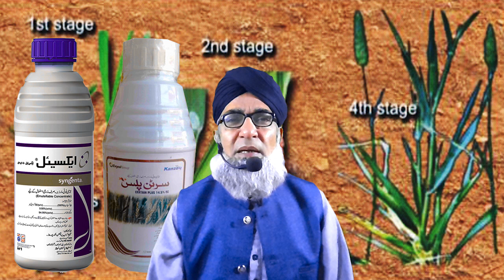Method of controlling Dumbi Sitti in Wheat | Crop Reformer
In this video, beat herbicide to control dumbi sitti has been recommended.